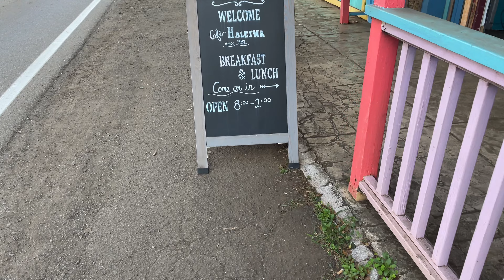4K Hawaiian North Shore #1 Breakfast Spot and More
Amazing Breakfast

Pokemon is life
EBAY deals are fire 🔥

The original Shadowless Mewtwo is Fire 🚨🚨🚨🚨

As always links help keep the lights on and pay for internet
Its expensive in Hawaii

Sssssssdddddddddccccccc is here for the Spicy
Wow 👏🏼 😮 Wow 👏🏼
Swirls for the girls swirl🌀🌀🌀
New Video Alert